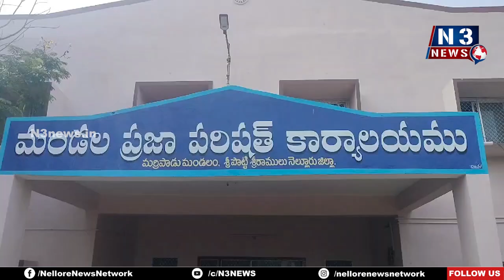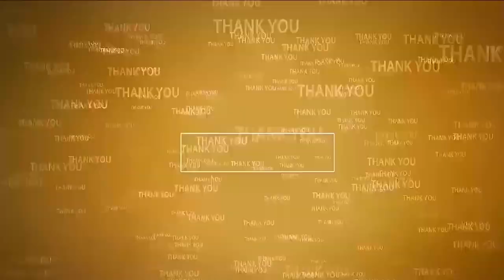తుప్పు ప‌డుతున్న చెత్త‌సేక‌ర‌ణ వాహ‌నాలు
- ఎండ‌కు ఎండుతూ...వాన‌కు త‌డుస్తున్న రిక్షాలు
- ప‌ట్టించుకోని మ‌ర్రిపాడు మండ‌ల అధికారులు